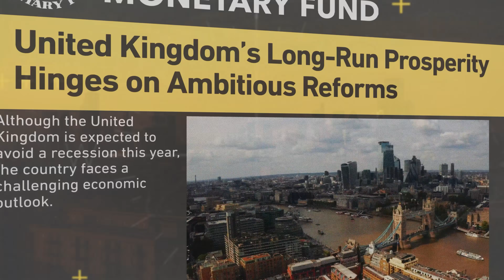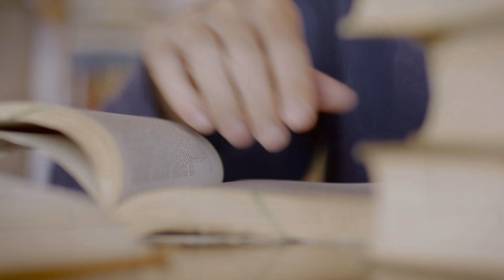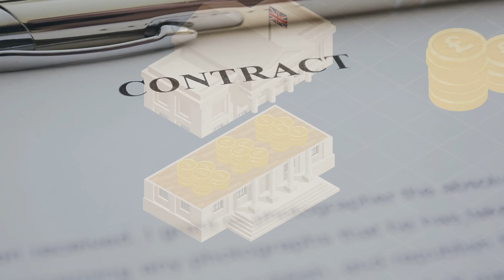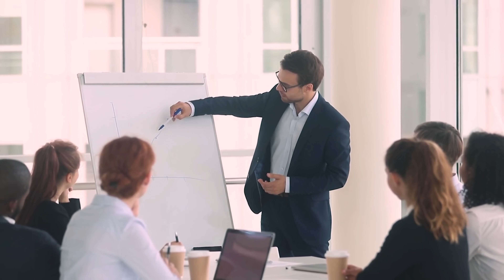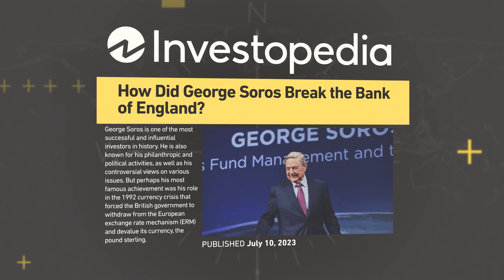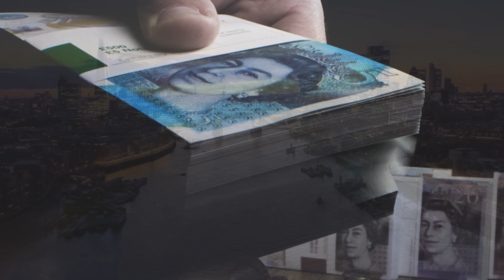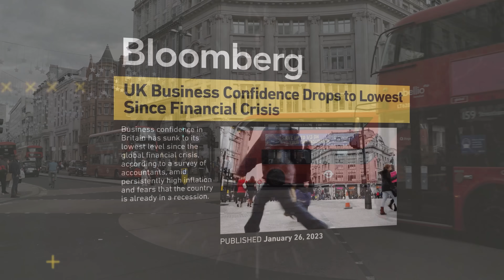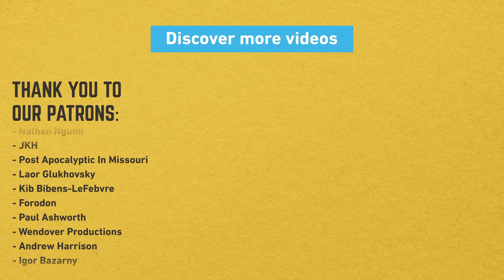L'économie du Royaume-Uni en grande difficulté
Divulgation : Ceci n'est pas un conseil financier. Lorsque vous investissez, votre capital est exposé à des risques. Les investissements peuvent fluctuer à la hausse comme à la baisse et il se peut que vous récupériez moins que ce que vous avez investi. Les performances passées ne garantissent pas les résultats futurs. Des frais de change de 0,15 % s'appliquent à certaines transactions.

Ce n'est pas pour rien que la confiance et la stabilité figurent dans notre classement national. Il ne s'agit peut-être pas d'un indicateur économique facilement mesurable, mais il peut avoir un effet considérable sur l'économie nationale. Si les gens ne sont pas convaincus qu'un pays est entre de bonnes mains et qu'il sera bien géré à l'avenir, ils cesseront d'y investir. Pourquoi le Royaume-Uni traverse-t-il une crise de confiance et dans quelle mesure Londres est-elle responsable de la société à deux vitesses qu'il est en train de devenir ?

⭑ Vous avez aimé ? Appuyez sur le bouton J'aime ! 👍